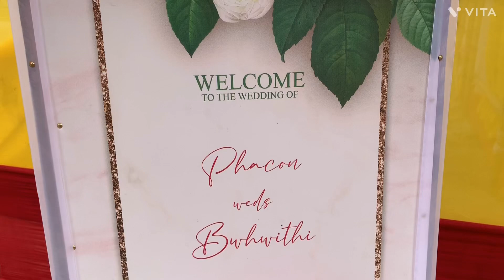Congratulations PHACON & BWHWITHI marriage